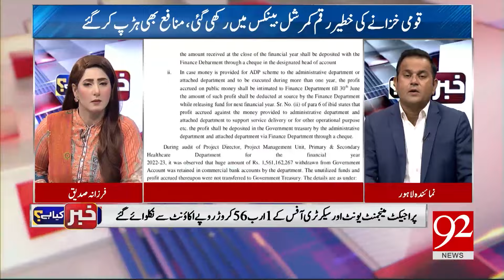Big Scandal Surfaced in Primary and Secondary Health Department | Khabar Kya Hay | 92newshd